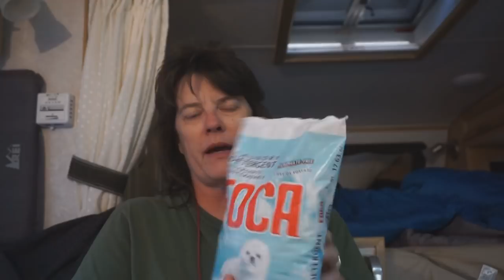Frugal Living Tips and Tricks- Flying J and a Frugal Grocery Haul Living as a Minimalist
Frugal Living Tips and Tricks-  Flying J and a Frugal Grocery Haul Living as a Minimalist  Just a few frugal tips about Flying J and finding deals at a local small grocery store.  Frugal living and being a minimalist.  Frugal Living and minimalism working together.

Reno
50' foot Solar Panel Extension Cables